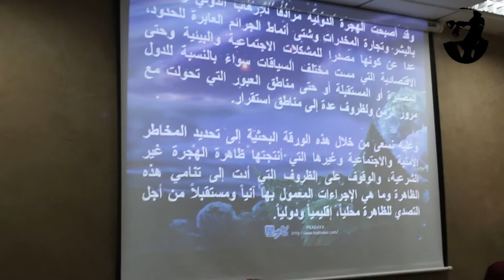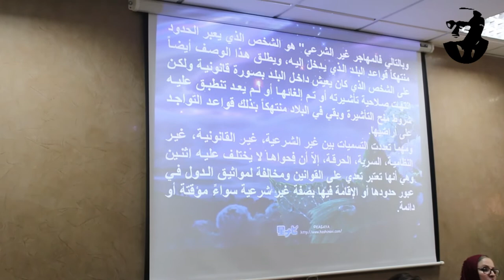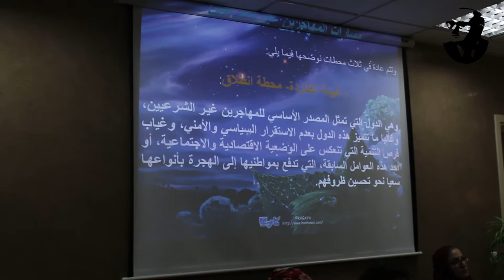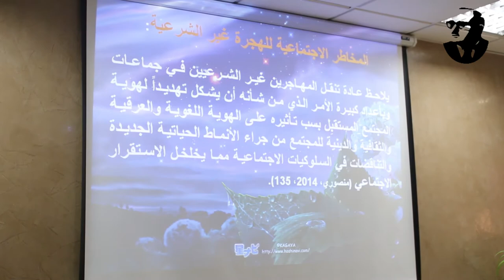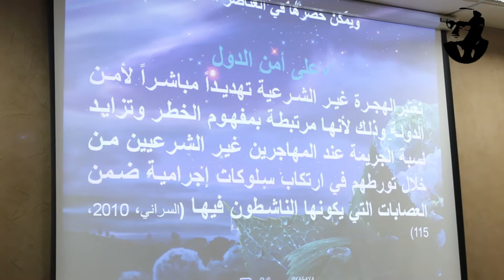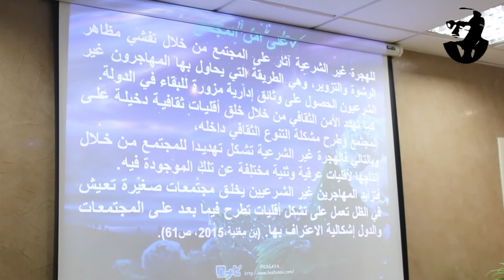Conférencière - Dr. Yasmina Beghriche - Maître de conférences à l'Université Constantine – Algérie.